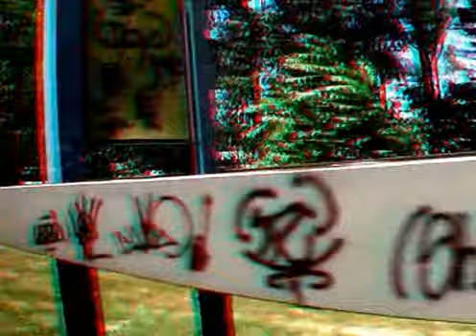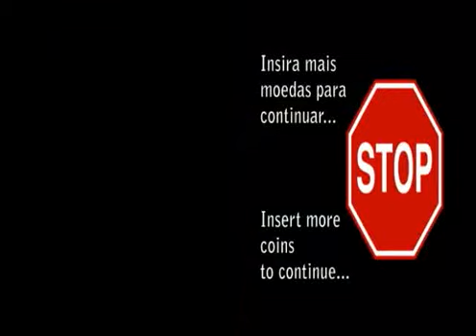Roadtrip In a box # 2 - Siouxsie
a buss trip listening to Siouxsie and The Bunshees.